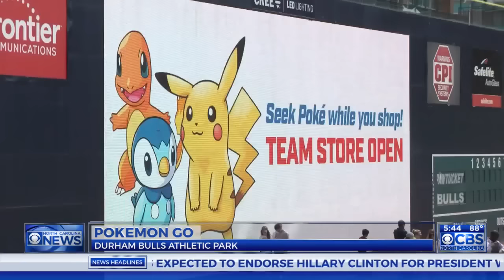Pokémon Go gamers invade Durham Bulls Athletic Park